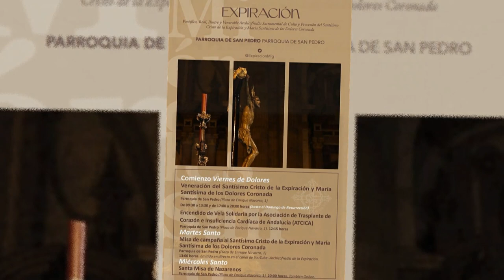Cofradía de la Expiración 2021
Altar de Veneración de los Titulares de la Expiración en la Semana Santa de 2021.